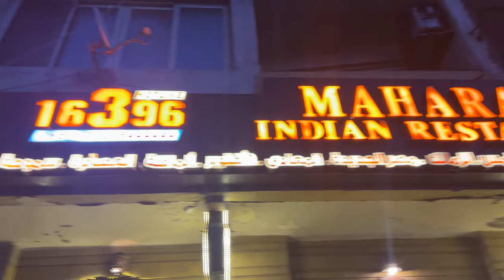Pilot - Dinner in Alexandria | Indians in Egypt | hahasiddiqui first vlog ever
Hey there,

This is my first attempt at vlogging. Just another day in Alexandria, Egypt with friends.

Vlogging gear:
Shooting - iPhone 13 Pro
Editing - MacBook Air M2